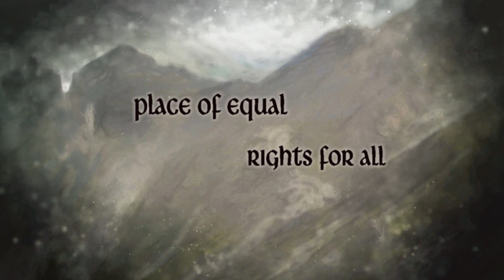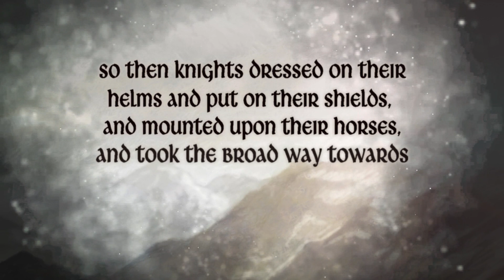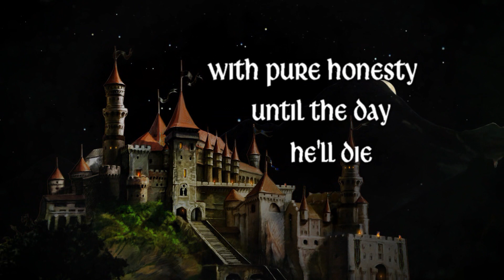ANCIENT KNIGHTS - Camelot (feat. Fabio Lione) - (OFFICIAL LYRIC VIDEO)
Second single of 2019 full-lenght "Camelot" a Diamonds Prod. release.

"Camelot" with Fabio Lione on lead vocals.

Music and lyrics by Andrea Atzori
Arrangments by Marcello "Marcel Knight" Atzori

Guest musicians:
Pier Gonella (rhythm guitars)
Andres M. Nunez (lead guitars)
Andrea Tito (Bass)

Marcello "Marcel Knight" Atzori (Drums, drumming and keyboards)

Choirs and backing vocals:
Matt Siddi
Eleonora Atzori
Marcello "Marcel Knight" Atzori
Andrea Atzori

Sound engineer, mix and mastering by Mattia Stancioiu
Elnor Studio - Magnago (MI)